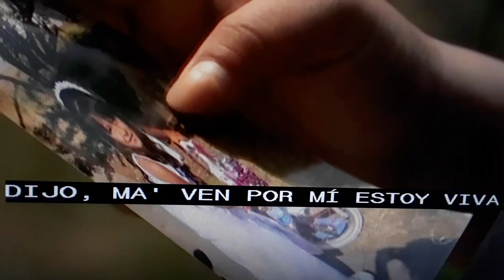Record de muertes por Fentanilo en USA